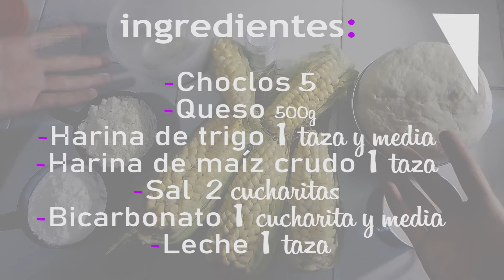PAN│de Maíz │🌽🌽🌽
Uno de los motivos que impulsaron a grabar esta idea en mi cocina fue por el insistente pedido de mi hijo!!

Música